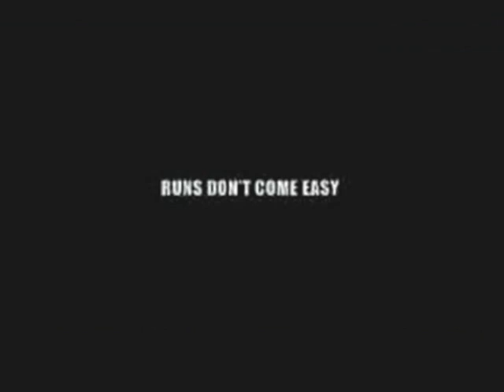Sanath Jayasuriya Dialog Ad Sri Lanka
latest Dialog GSM Ad (mobile service provider)Sri Lanka staring Sanath Jayasuriya